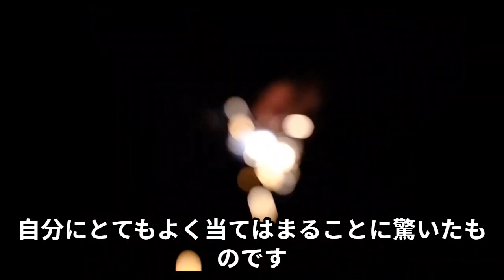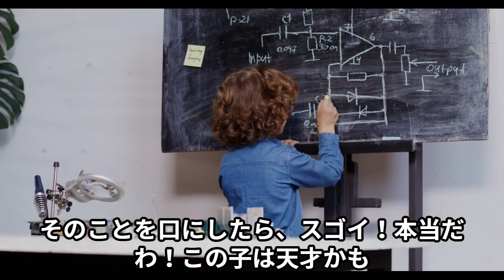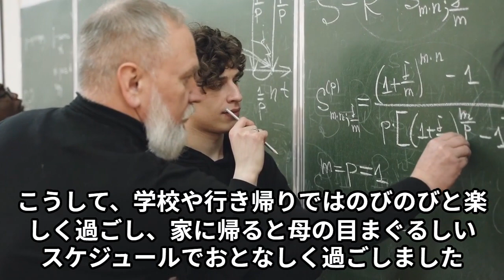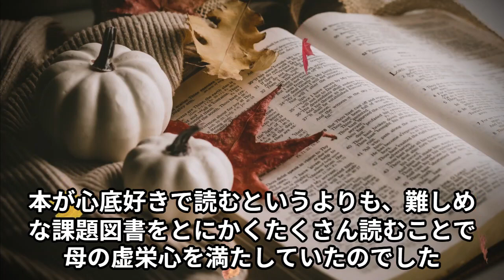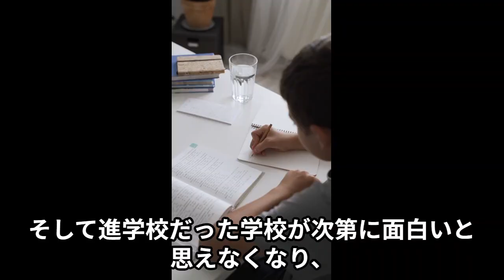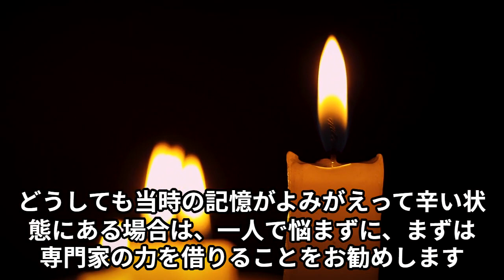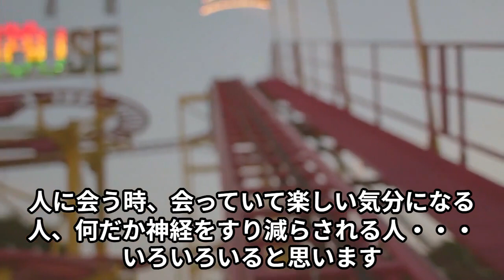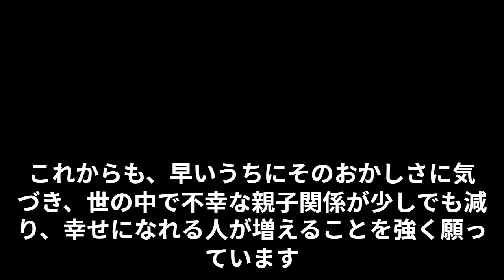アダルトチルドレンの人生術。人の期待に振り回されずに自分の人生を生きるためのマニュアル。動画ブック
アダルトチルドレンの人生術。人の期待に振り回されずに自分の人生を生きるためのマニュアル。

この動画の音声はVOICEVOX Nemoによるものです